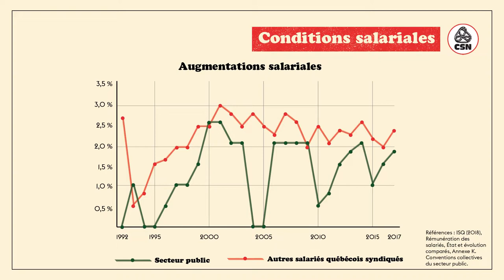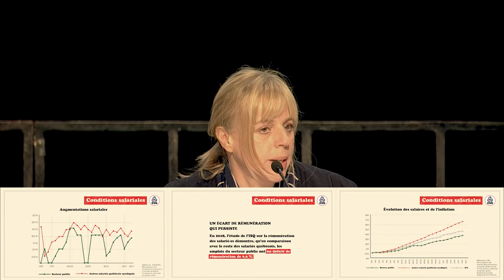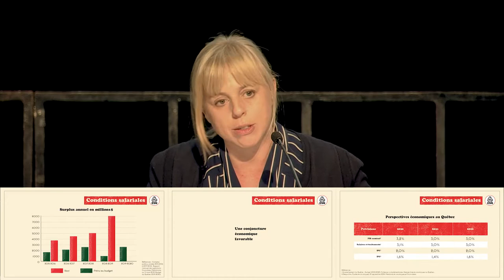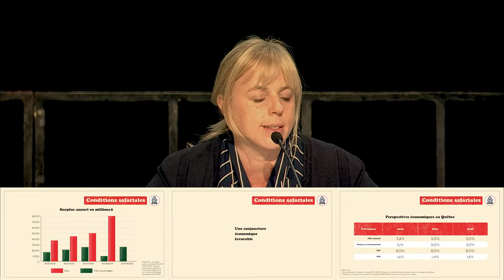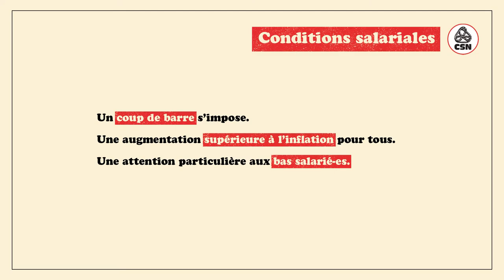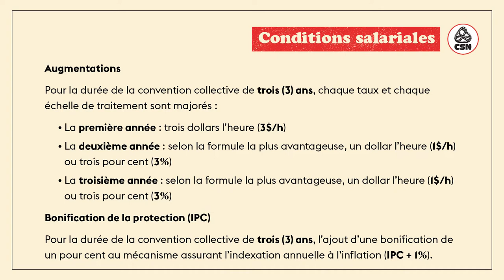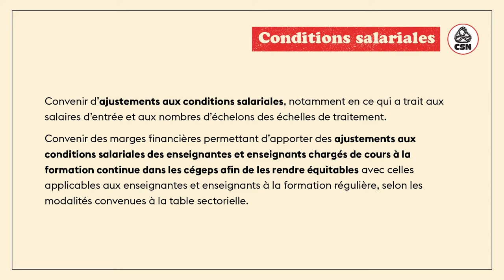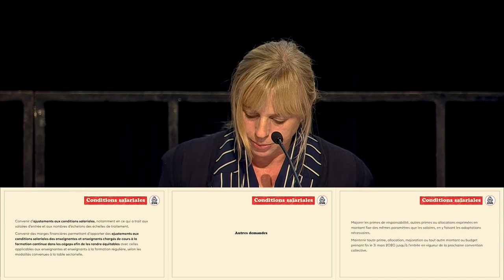Présentation des demandes de table centrale - Partie 4 - Conditions salariales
Partie 4 de la présentation : Conditions salariales
Présentation par Julie Audet, conseillère syndicale à la négociation pour le CCSPP